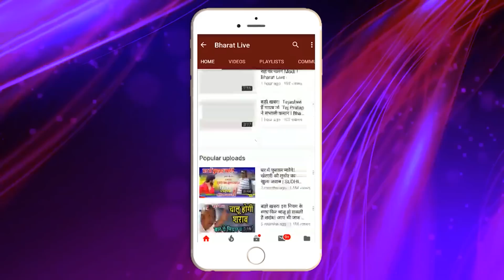उखाड़-कबाड़! माँझी के बाद महागठबंधन से 1 और दल फ़रार 23 तारीख़ की मीटिंग का बहिष्कार!